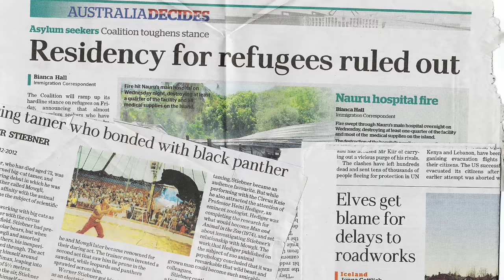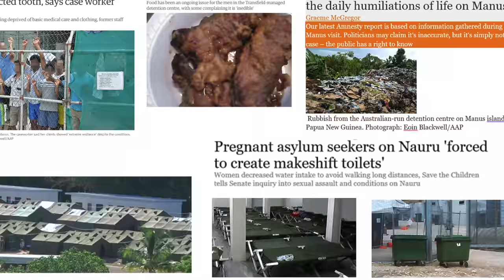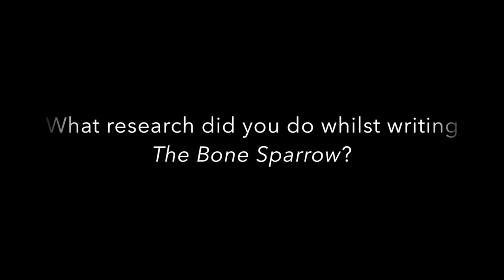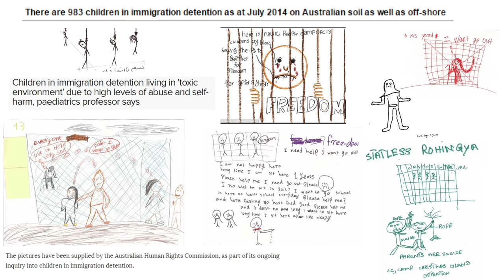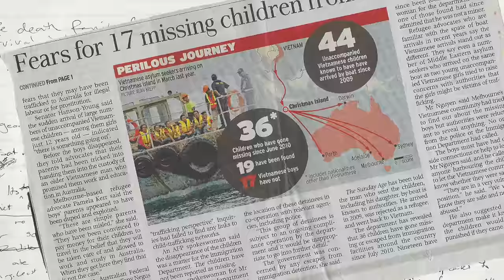Meet Zana Fraillon, author of The Bone Sparrow